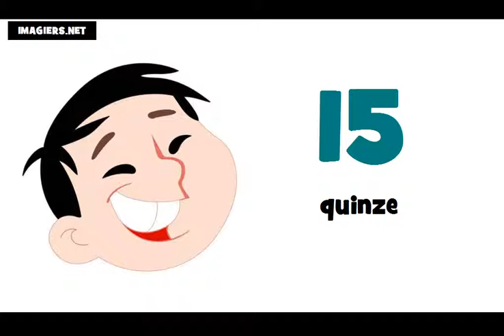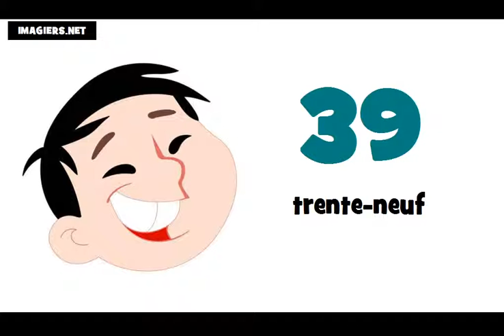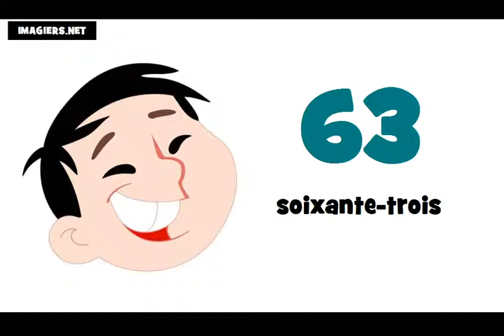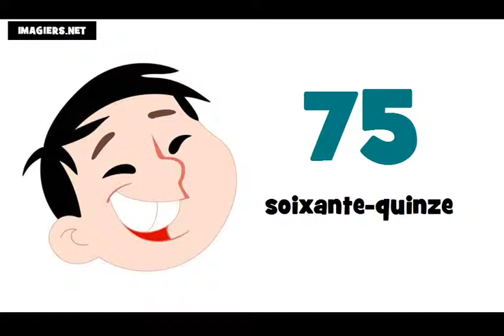tanuljunk franciául # A számok 0 tól 100